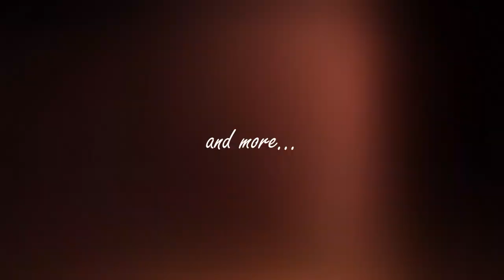Busch Gardens Cheetah Hunt POV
Cheetah Hunt ride POV

**videos taken with approved wrist mounted GoPro, always follow safety rules when filming!**